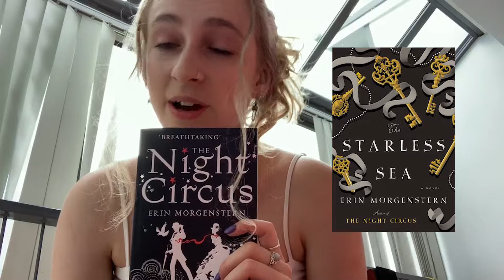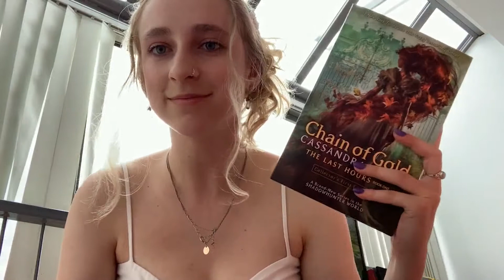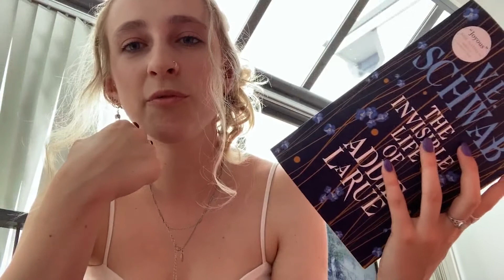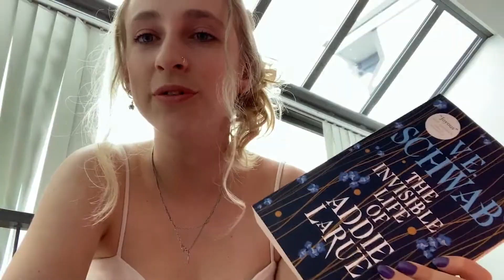my 7 FAVOURITE books of 2020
helloo i am very excited to be talking to you guys about my stand out reads from 2020! i also did a monthly wrap up over on my insta (link below!) if you want to go see my favourite reads from each month (different from the books mentioned here!)

things that i mention in the video:
my 'bunny' reading vlog